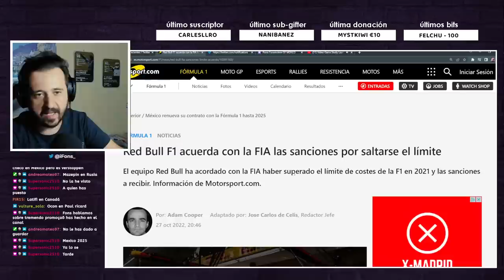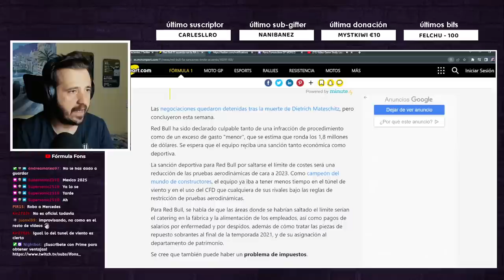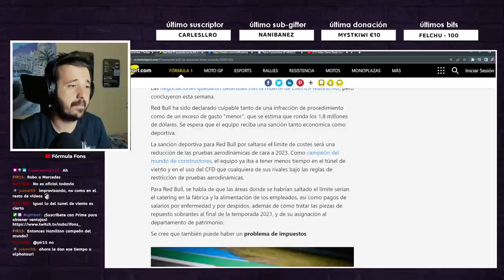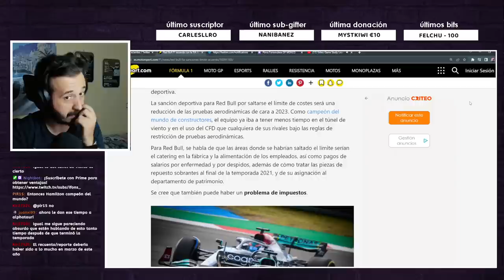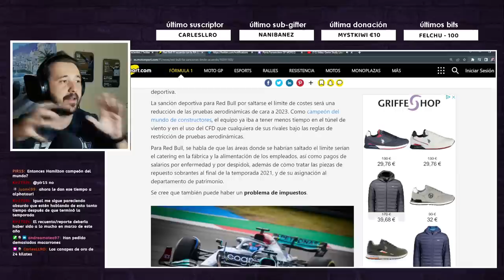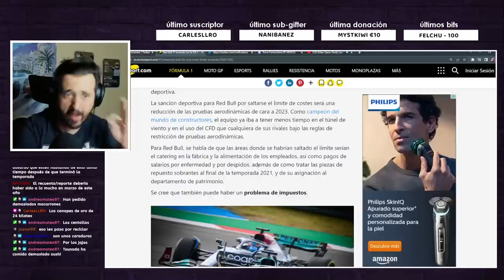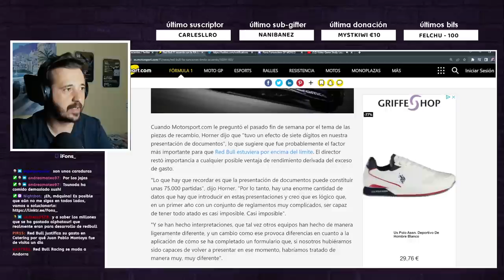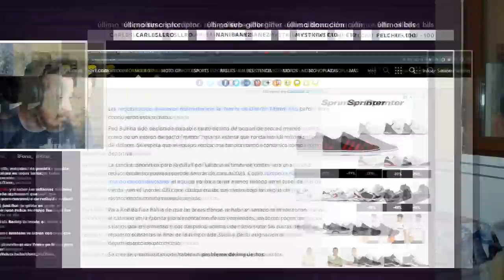RED BULL ACEPTA LA SANCIÓN DE LA FIA, ¿ES SUFICIENTE?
Red Bull reconoce que se saltó el límite.